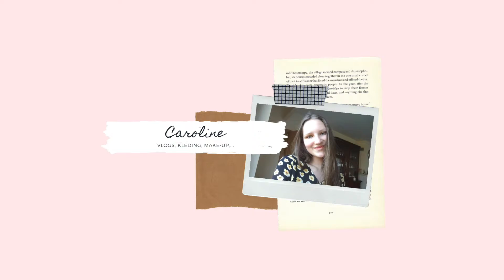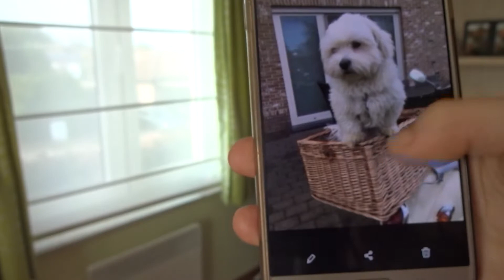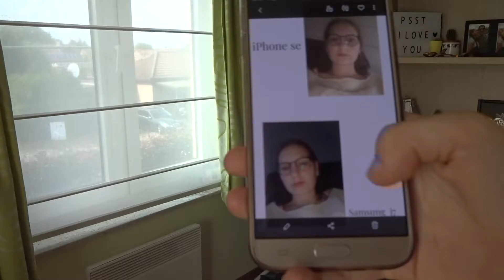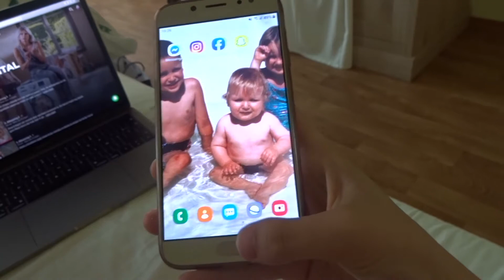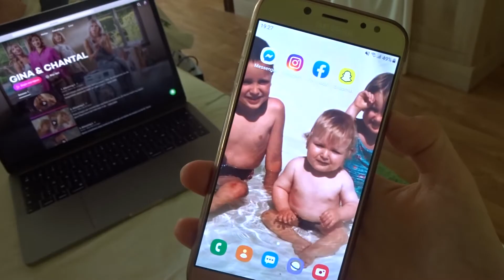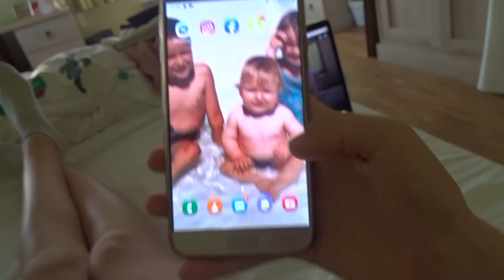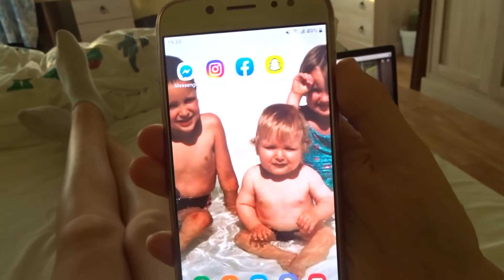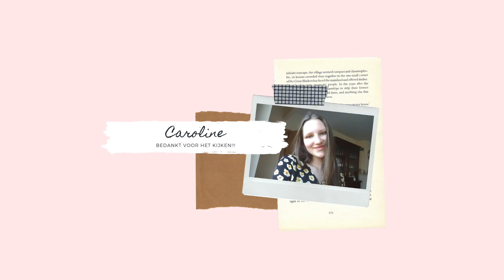Iphone vs Samsung...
HI GUYS,
in deze video ga ik 1 week lang een samsung j7 testen. Ik ben namelijke een enorme iPhone fanaat. + dan blijf je up-to-date van mijn video's!
bye
x-x-x

ik zal me even voorstellen:
👩🏻 Ik ben Caroline en doe graag zot voor de camera en post dit op youtube.
🎈19 jaar
🏡 België
❤️ Familie mens
🐶 Boomer
🐱 Wezel
📹 Sony CyberShot DSC-W830
💻 Imovie